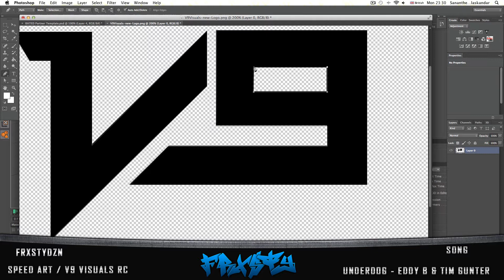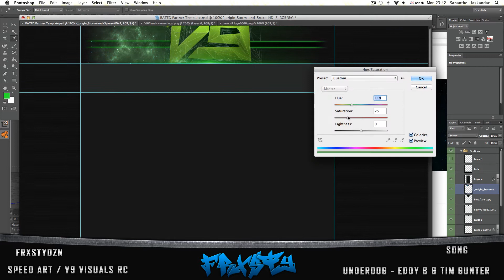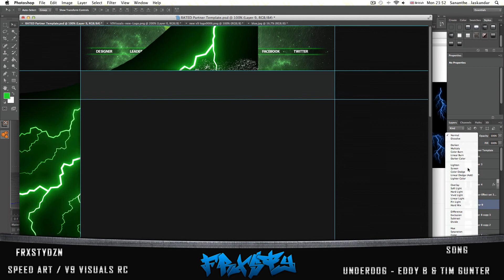Speed Art / V9 Visuals RC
y0 guys entering the V9 Visuals RC hope u guys like :D